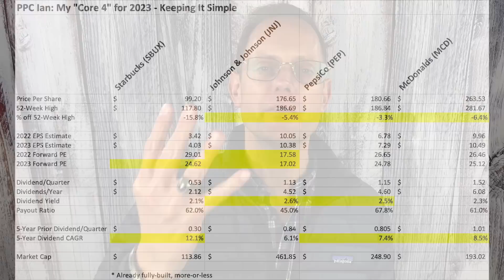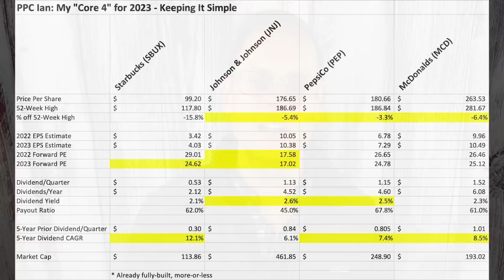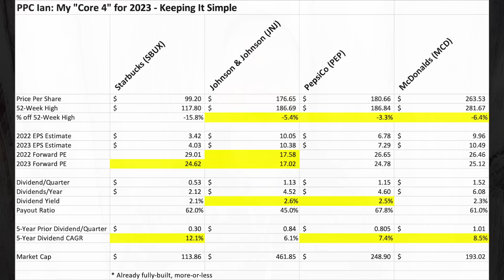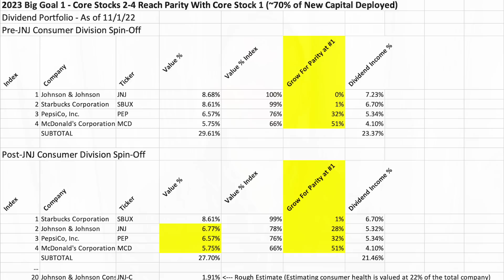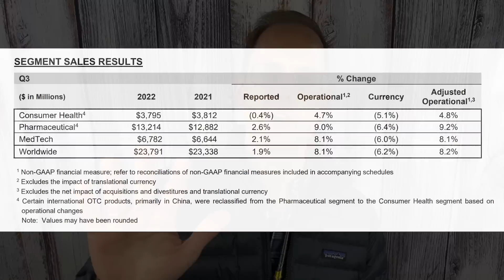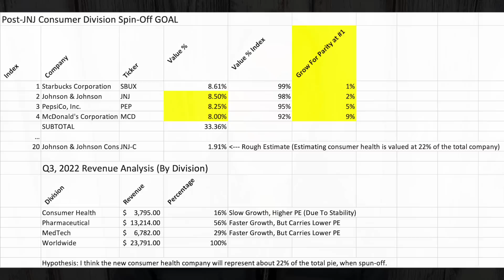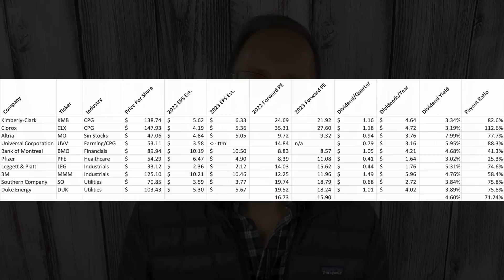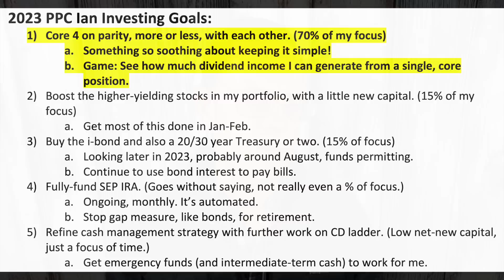The DIVIDEND STOCKS I'm Buying In 2023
I'm excited to share the dividend stocks I'm personally buying in 2023! I'm also excited to share my overall financial strategy for the new year. Learn about my "Core 4" dividend investing strategy.

Timestamps:
0:00 Introduction
1:42 SEGMENT 1: MY CORE 4 DIVIDEND STOCK STRATEGY
1:43 Starbucks (SBUX), Johnson & Johnson (JNJ), PepsiCo (PEP), and McDonalds (MCD)
2:09 Hypothetically, if I were staring over in 2023 with $10,000, I'd probably split the money 4-ways into my Core 4.
2:33 Sleep-well-at-night, blue chip stocks.
2:54 Starbucks (SBUX) PE is finally coming down, with EPS estimates surging.
3:20 The dividend is growing by 12.1% per year, on average.
3:30 Johnson & Johnson (JNJ) provides incredible stability. And, the PE is still in the value range, in my opinion.
4:00 I am a conservative investor, and I provide a huge premium on quality.
4:30 PepsiCo (PEP) is performing well during turbulent times, and dividend growth rate is strong.
5:07 McDonalds (MCD) is also performing well during these volatile times, and the 5-year dividend CAGR is fabulous.
6:04 Even though these companies are "old", they are still growing really well! Earnings are growing, supporting dividend growth.
6:24 My 2023 investing strategy is not about 2023. It's about investing right, to set myself up for success in 2053 or even 2063.
7:07 SEGMENT 1A: MY CORE 4 DIVIDEND STOCK GOALS IN 2023
8:14 I want all of my Core 4 to be at parity in terms of position size.
8:28 Takeaway: I like to make investing a game. I'm playing the game of "catch up" in my Core 4 this year, with JNJ, PEP, and MCD all getting to size with SBUX.
9:27 When JNJ spins off their consumer division, my JNJ position will shrink to only 6.77% of my portfolio.
10:12 Sometimes, I create uncomfortable situations in my portfolio because they force me to the next level. This year, I will be very focused on JNJ, PEP, and MCD.
11:59 SEGMENT 1B: JOHNSON & JOHNSON (JNJ) SALES BY DIVISION IN Q3, 2022
13:04 I estimate that the JNJ consumer spin-off will reduce core JNJ market cap by 22%.
14:12 SEGMENT 1C: MY CORE 4 GOAL STATE (All Core 4 in the 8% of portfolio value range.)
15:05 This year, I don't have any windfall events on the horizon. I'm putting this bold goal out there, so I can somehow, someway reach my goal!
15:46 SEGMENT 2: ALL OF MY INVESTING GOALS FOR 2023
15:59 GOAL 2: Boost my higher yielders.
16:42 10 Higher Yielding Dividend Stocks I'm Buying in 2023. (And Unilever too.)
17:42 GOAL 3: Buy more Treasury Bonds.
18:05 Why I like Treasury Bonds right now.
18:54 GOAL 4: Contribute to my SEP IRA.
20:46 GOAL 5: Refining my cash management strategy.
21:56 Cash reserves can be a means of paying for stuff, to delay tapping into dividends. The snowball can build quicker.
22:28 DISCLOSURE AND DISCLAIMER